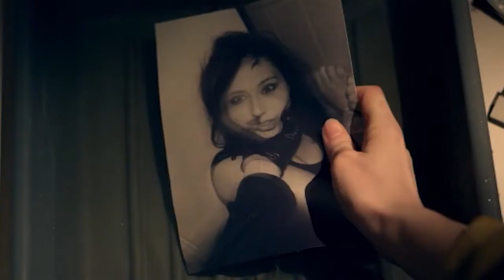Independent Days 2013 - Action Trailer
Vom 24. - 28. April 2013 finden die INDEPENDENT DAYS 2013 in der Schauburg in Karlsruhe statt.